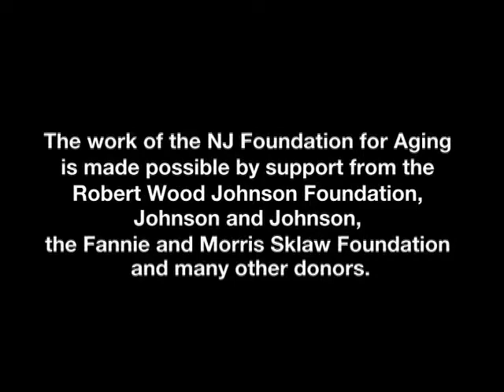Aging Insights 21 - The Benefits of Music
This Aging Insights program focuses on music and its many benefits. Melissa Chalker, NJFA Program Manager talks with three guests who explain the emotional, cognitive and physical benefits of listening and performing music. There is much research suggesting that music is healing to the mind and body. The guests on this episode are, Mary Anne Ross of UMDNJ's COPSA Institute for Alzheimer's Disease and Related Disorders, Karen Kowalski, of UMDNJ's Department of Psychiatric Rehabilitation and Counseling Professions, Occupational Therapy Assistant Program and Edie Elkan, Founding Director of Bedside Harp. The audience gets the special treat of a harp performance by Edie.

Please visit NJFA's website to take the new online survey for Aging Insights. We want to know what you think of the show and what topics you'd like to hear next!